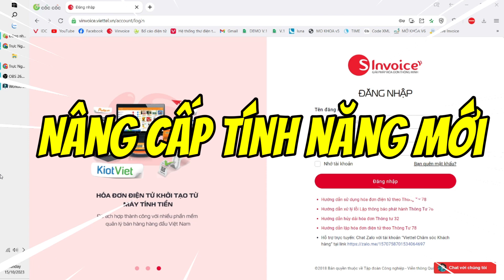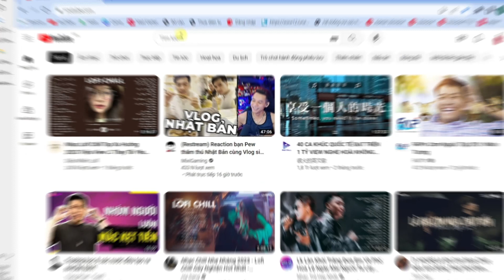Báo cáo hóa đơn điện tử có sai sót 04SS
Nâng cấp tính năng hiển thị hóa đơn đã được gửi báo cáo hóa đơn điện tử có sai sót 04SS chưa? Và nếu đã gửi thì được chấp nhận hay từ chối!

© Bản quyền thuộc về Trực Nguyễn Official
© Copyright by Truc Nguyen Official Production ☞ Do not Reup